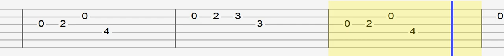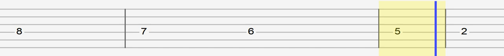Steven Universe - Change (Easy Guitar Tabs Tutorial)